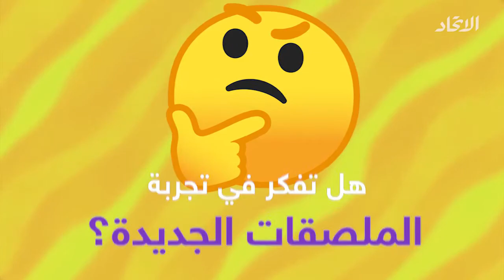"بتموجي" يعتمد اللغة العربية في صوره التعبيرية